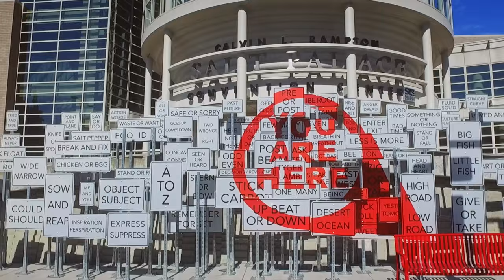SLC Tour AEC2023